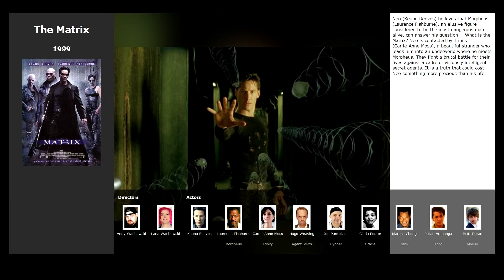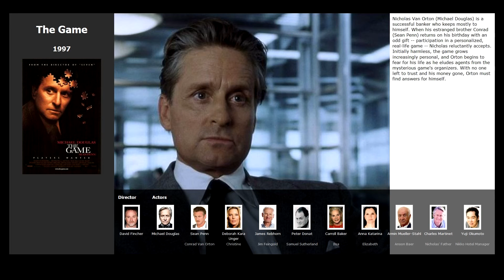Top 7 movies like The Truman Show (1998)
Movies similar to The Truman Show (1998):

00:07 The Hunger Games (2012)
00:44 The Cabin in the Woods (2011)
01:11 The Adjustment Bureau (2011)
01:42 Mr. Nobody (2009)
01:55 The Matrix (1999)
02:28 The Game (1997)
03:04 Groundhog Day (1993)